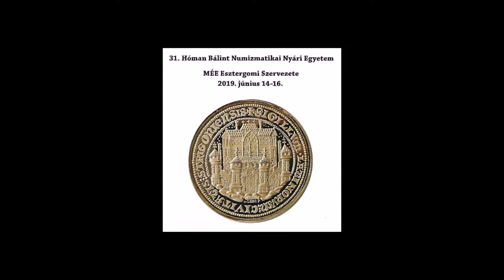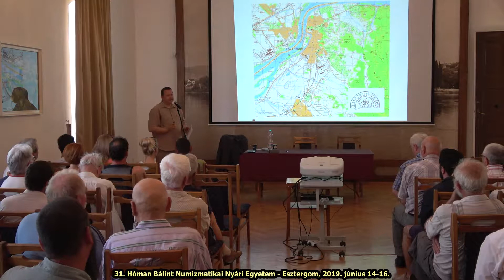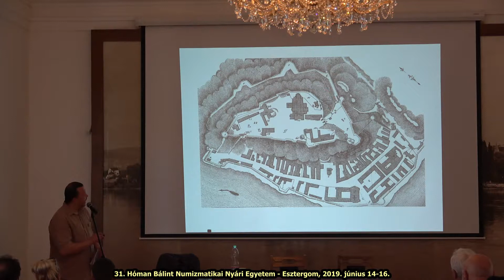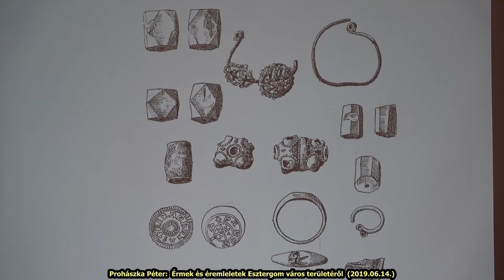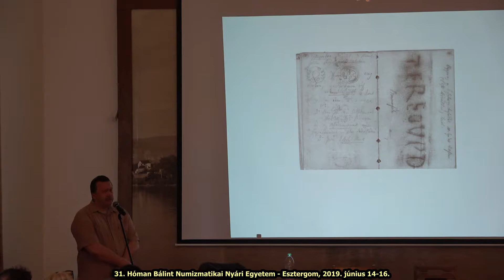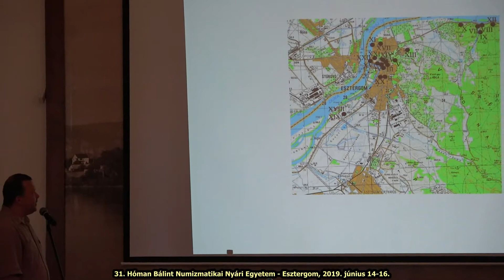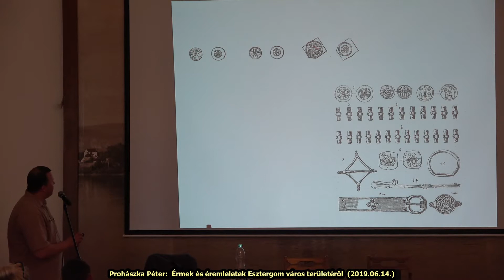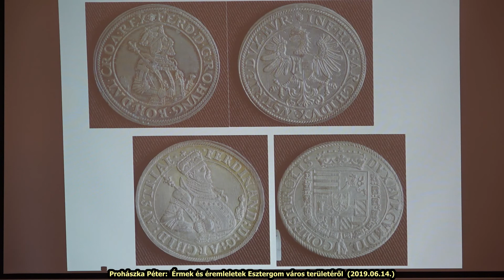Prohászka Péter: Érmek és éremleletek Esztergom város területéről (2019.06.14.)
31. Hóman Bálint Numizmatikai Nyári Egyetem
Esztergom, 2019. június 14-16. -- Magyar Éremgyűjtők Egyesülete